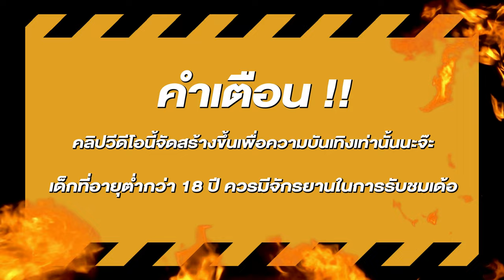สล็อตแตกง่าย สล็อตpg สล็อตเว็บตรง สูตรสล็อต สล็อตสาวถ้ำ